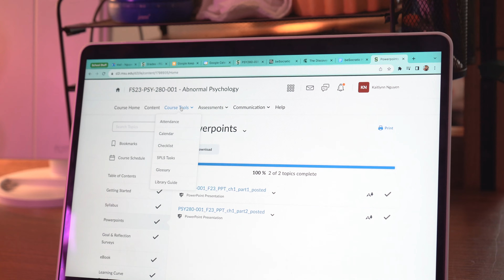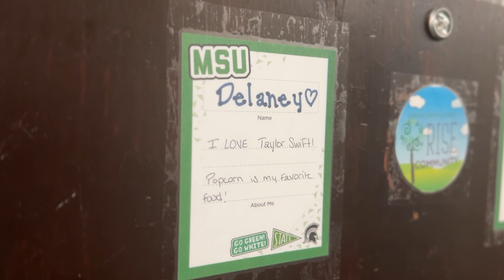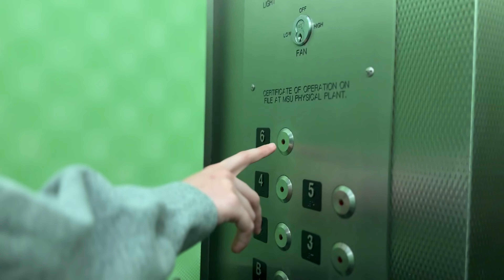Freshmen reflect on their first weeks at MSU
MSU freshman just completed their first week of college. Living in dorms, college classes, meeting new people and getting used to campus are among the many new experiences freshmen have encountered this past week.

Produced by Alexis Schmidt and Brianna Schmidt